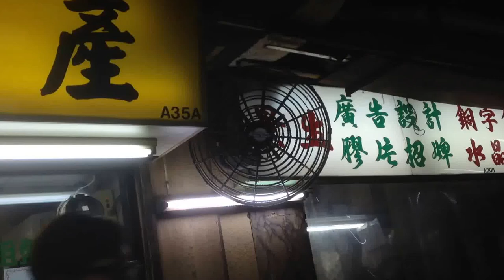Wing Ton brand industrial/commercial duty wall fans in a mall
The mall itself does not have air conditioning (the shops do). There are several large exhaust fans pulling out heat and stail air, as well as fans like these to cool the people and enhance air circulation. However, the fan that is near the air conditioner should not have been turned on, because it was just blowing the hot air from the air conditioner to the shoppers (the AC unit was cooling a workshop, and the hot air was venting into the mall).

The Wing Ton fans have a blade diameter of around two feet (24" (61cm)). The Midea fan is missing the louver, and has a blade diameter of around one foot (12" (51cm)).

Also seen in the video is a KDK brand/Panasonic brand, model 15WUE 07 exhaust fan, with a blade diameter of 6" (15cm).